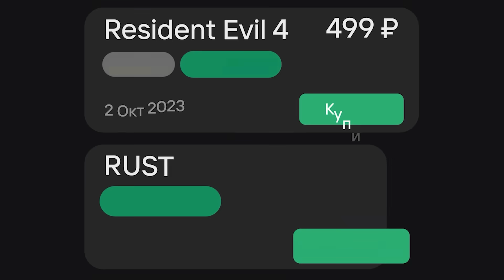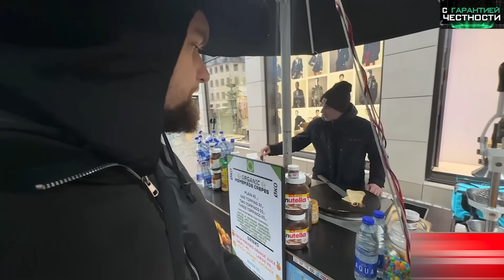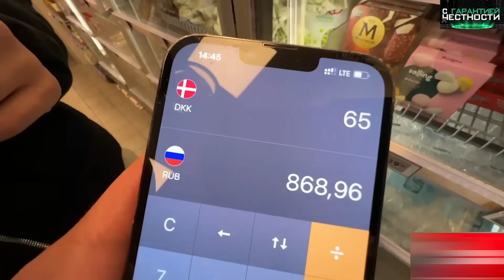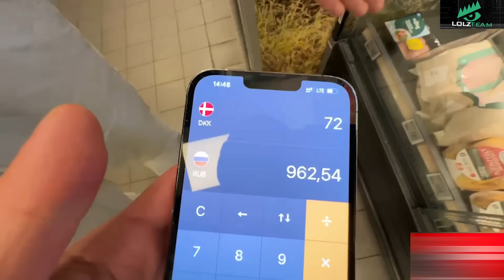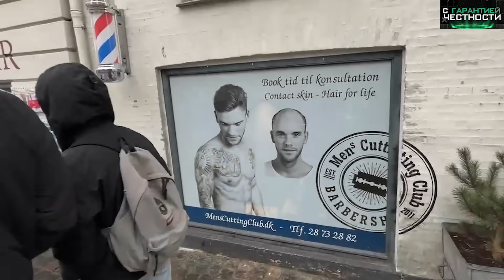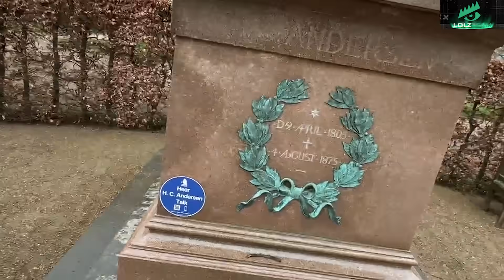РЖАКА В ДАНИИ С ДАНИЛОЙ ГОРИЛЛОЙ🤣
(LOLZTEAM MARKET)